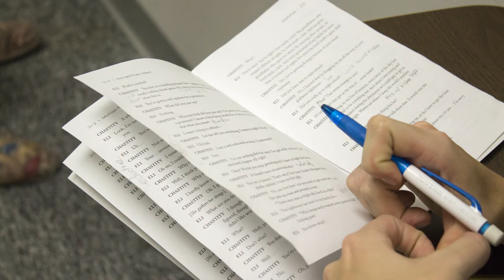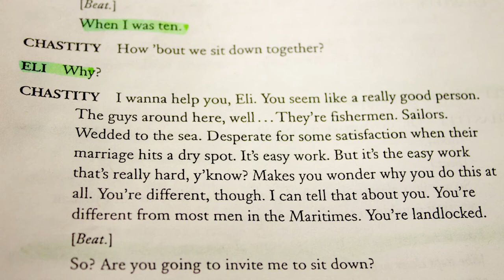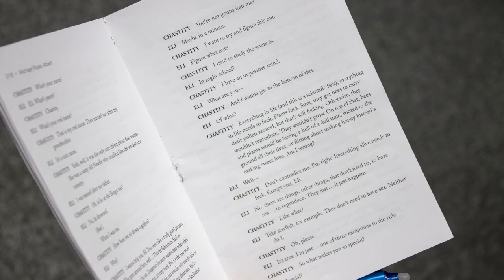CHASTITY EVOLVED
Katie Phillips One Act Play Photo Story Chastity Evolved.